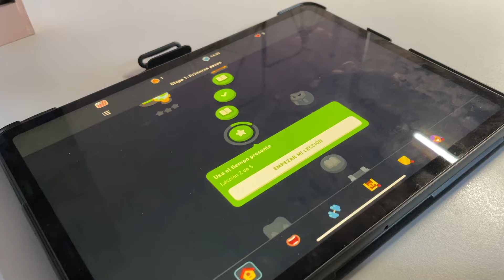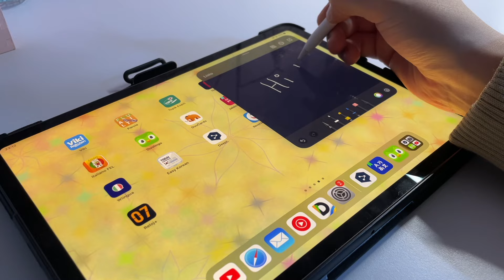Aprender un idioma en 1 semana 🤩 expectativa vs realidad 🙈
Este es un video diferente de lo que hago 😆 pero en verdad quería hacerlo porque existe tanta desinformación sobre lo que realmente es estudiar un idioma  🫠
Espero que lo tomen con humor, ya que aunque en los videos siempre trato de mostrar la parte más cool, estética y bonita, yo también soy floja y procrastinadora 😇
Disfruten mucho y háganme saber en los comentarios si ustedes hacen alguna de estas “realidades” u otras parecidas. 🙊
En verdad muchas gracias por su apoyo. 🥰